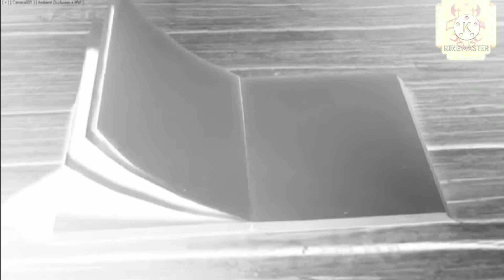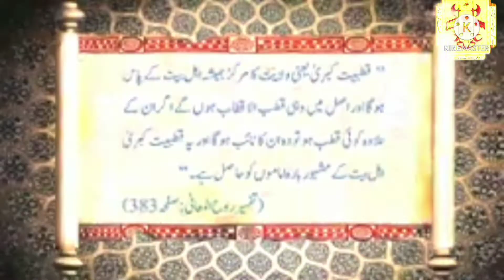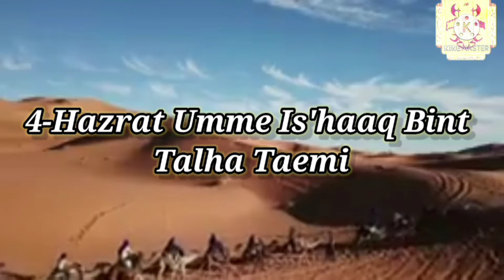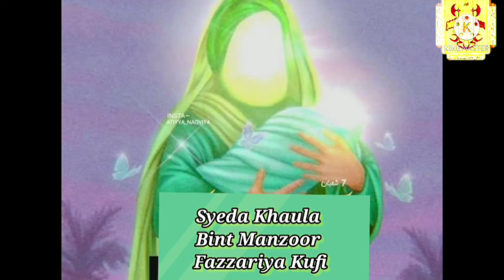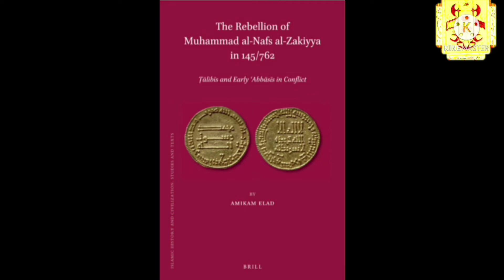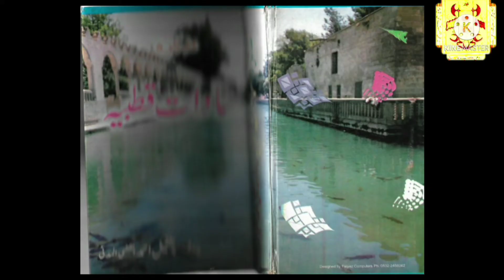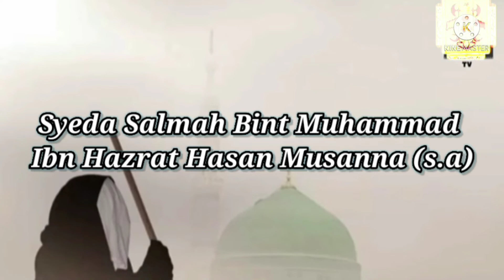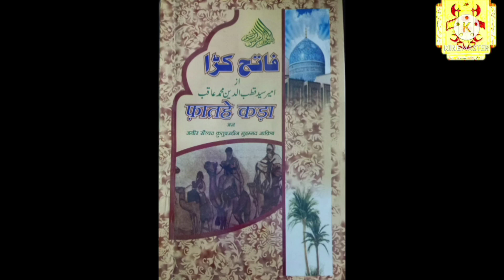Hazrat Imam Hasan (a.s) Part-3 || Azwaj Aulad || Khandan Hasni Qutbi.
assalamualaikum nazreen mai ummed karta hun ki aap sab theek honge iski pehle ke Jo parts hai wo post ho chuke hain is channel par aap log ja kar dekhiye and I hope you guys like my videos please like share and subscribe my channel... for more updates follow me on my Instagram and Facebook
silsilaequtbiyaameeriya
and Facebook id-
Aquib Qutbi